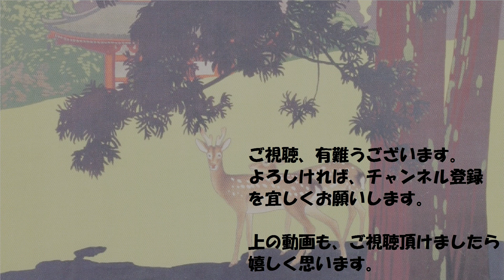絵葉書に写された熱海2（静岡県）【戦前絵葉書コレクション】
古い絵葉書コレクションより。スライド動画。
今日は静岡県の熱海の絵葉書の世界を見てみましょう。前回も一度取り上げましたが、またストックが増えてきたので公開です。